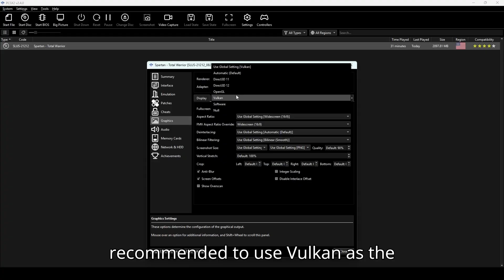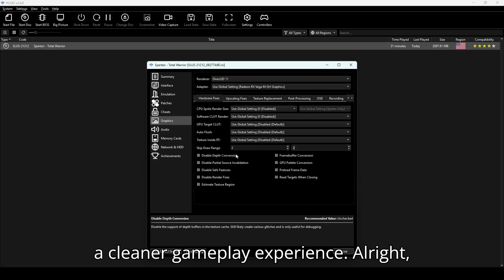Spartan Total Warrior PCSX2 Settings Guide | Best Graphics & Bugs Fixed (2025)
Want to play Spartan: Total Warrior on PCSX2 with the best settings for smooth performance and enhanced graphics?

In this guide, I’ll walk you through the optimal PCSX2 settings to run Spartan: Total Warrior flawlessly — including renderer selection, resolution scaling, controller mapping, and optional post-processing tweaks.

✅ Tested on the latest PCSX2 Stable version (2025)
✅ Includes recommended settings for both low-end and high-end GPUs

Timestamps:
00:00 - Intro
00:30 - Manually Settings
00:44 - Graphics Settings
01:53 - Game Test

🎮 Download my ready-to-use GameSettings INI for Spartan: Total Warrior below!

👇 Download Links & Resources